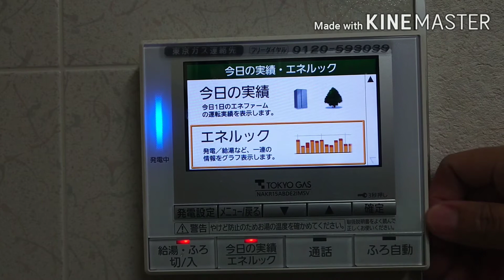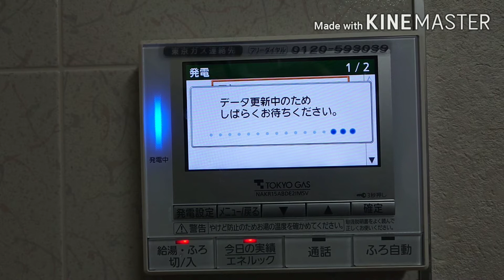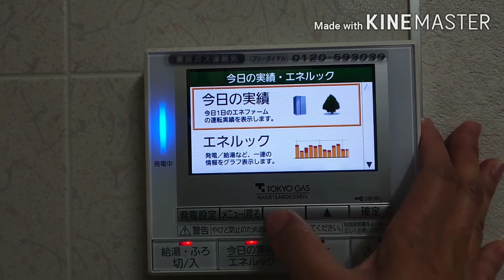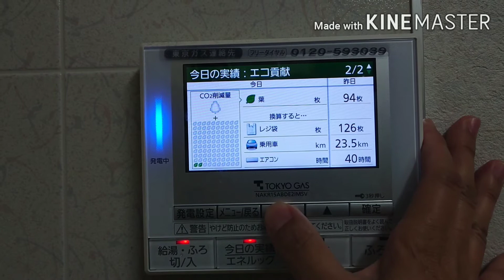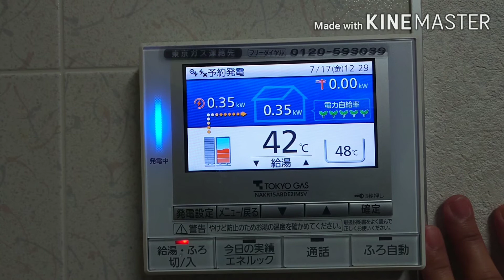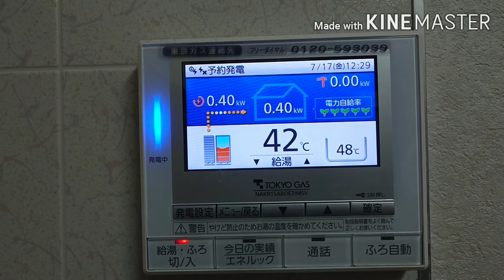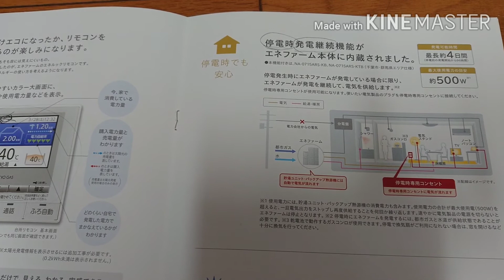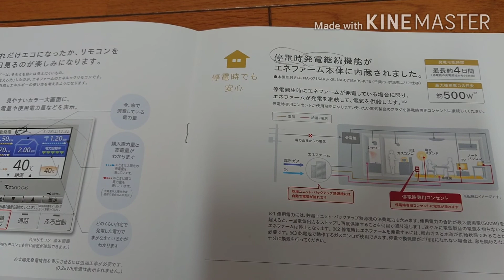【エネファーム】発電しながらお湯を沸かす🚿東京ガス